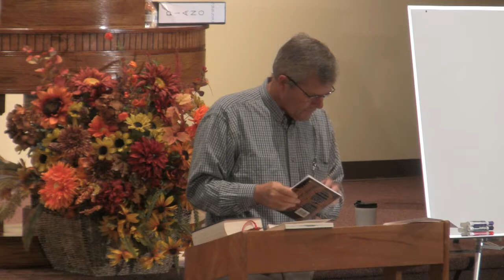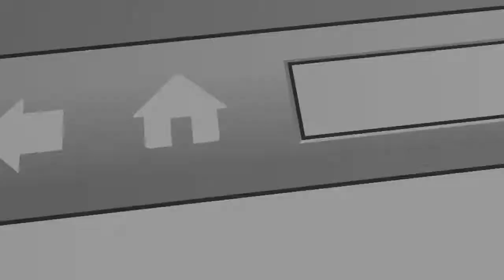The Effectual Calling | Part 1